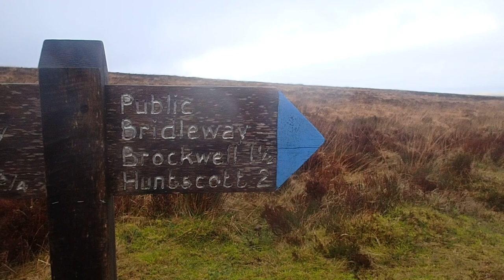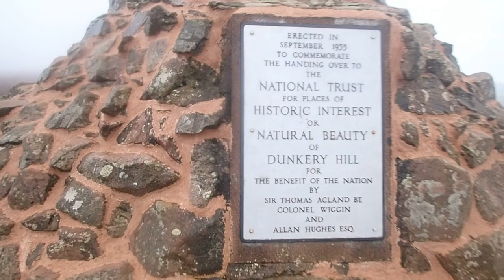Exmoor: Return to Dunkery Beacon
A partly emotional return to Exmoor and destined for Dunkery Beacon; the highest point in all of Somerset. In early 2019, things started well. I felt a lot of promise and optimism... But my hopes and beliefs of a relationship weren't to be. I revisited this walk in the interests of grieving and freeing some emotion.

But I seemed to discover something more throughout the day. Positive memories of that day in 2019... A false need to avoid places and situations we might've once shared together.

'Missing My Girl' - The 126ers

Olly Parry-Jones - January 2020